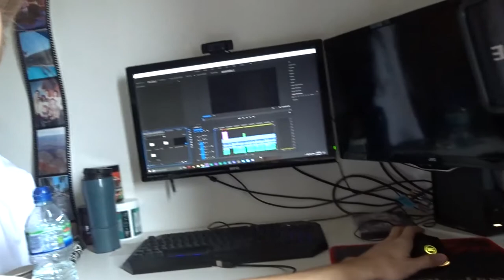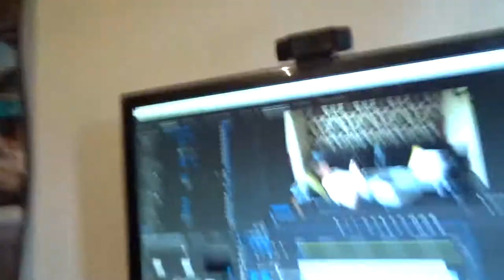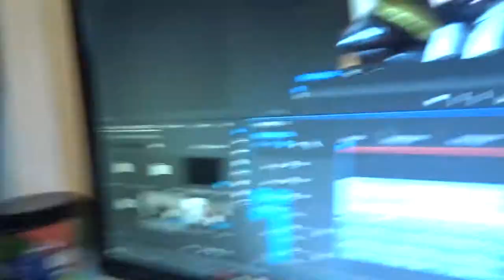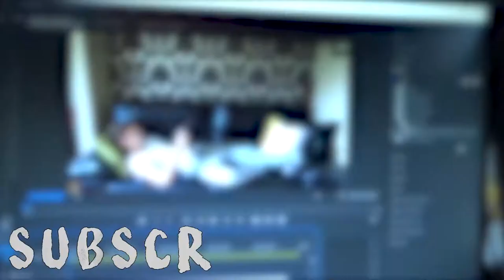A DAY OF UNBOXING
Click for my most recent upload 📹